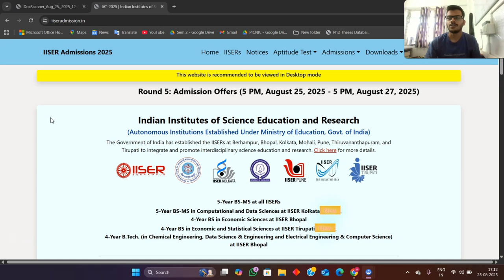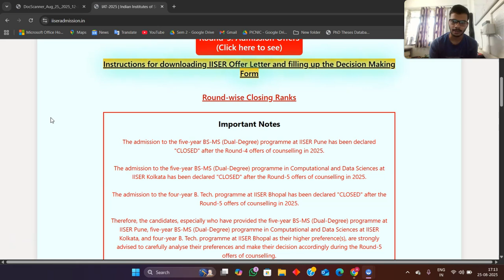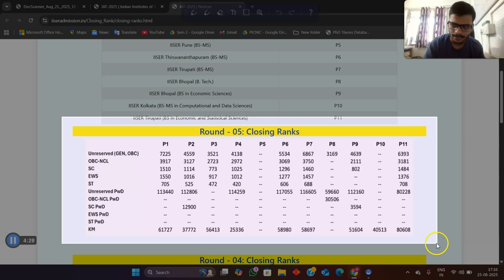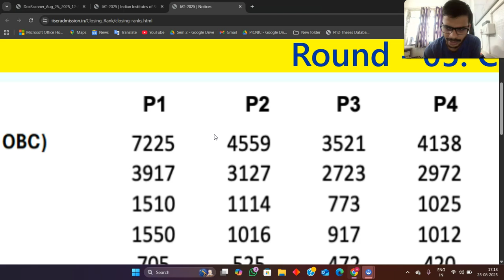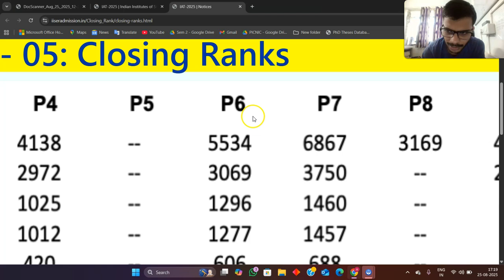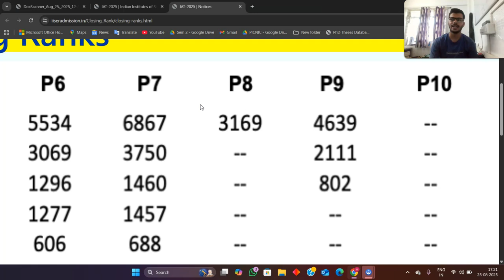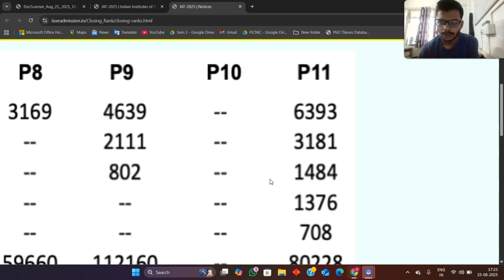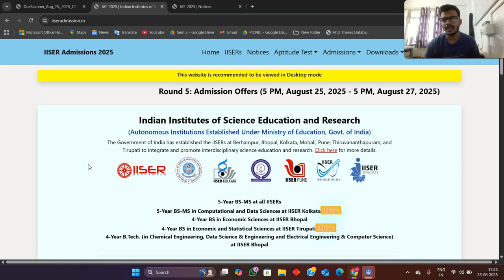🚨 IISER 2025 | Round 5 Allotment Latest URGENT Official Update & Important Instructions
In this video, I explain the latest official update on IISER 2025 Round 5 Allotment along with urgent instructions that every student must follow carefully. ✅

📌 Topics Covered:
IISER 2025 Round 5 Allotment latest news
Urgent official update for candidates
Important instructions for reporting & admission process
Key guidelines students must not miss

⚠️ Watch till the end to avoid mistakes during the reporting & admission procedure.